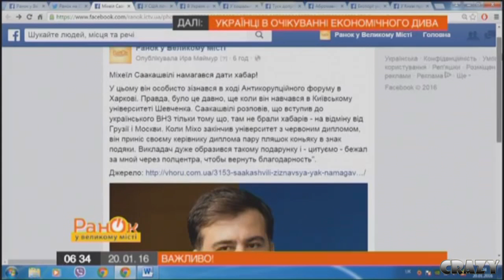Cаакашвили признался что давал взятку